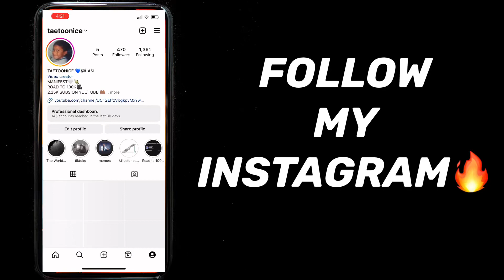THE VIBES ON THIS CRAZY😭🔥 Larry June & Cardo "Chops On The Blade" Video Reaction!!